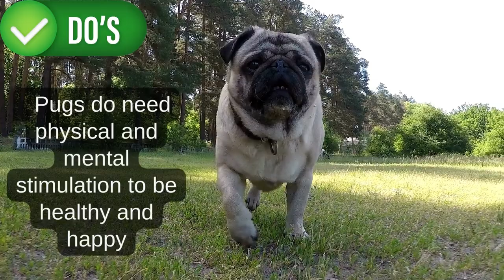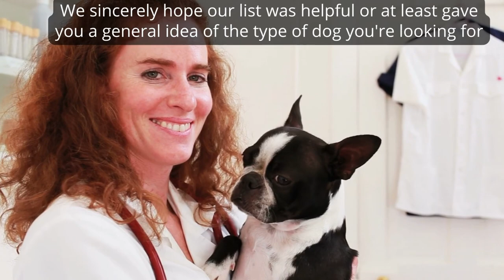Top 15 Calmest SMALL Dog Breeds That Don't Yap Too Much 🐶 13 & 15 May Surprise You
Welcome to Animal Digest / Facts About Dogs / Top 15 Calmest SMALL Dog Breeds That Don't Yap Too Much.  There is no denying that almost all dogs make excellent companions. However, many families and individuals are searching for calm dogs that won't go crazy and wreck your home or yap endlessly if you don’t give them a lot of exercises. So in this video,  Top 15 Calmest SMALL Dog Breeds That Don't Yap Too Much, we created a list of 15 of the calmest small-breed dogs that come without the constant yapping and high-demanding attitude.

💘About our Channel:
Do you want to learn more about your pet’s care, characteristics, traits, training, health, personality, or about the different species of the animal kingdom?  Are you looking for information about a particular animal's behavior or for information on a specific cat or dog breed before choosing a pet? Look no further, Animal Digest is your one-stop channel for all information related to your pets and animals. Explore our channel to get a taste of the wild, and to learn the facts about cats and canines including 5 to 10 cat and dog videos. We share this beautiful planet with our furry friends, so get to know them better by relaxing and making yourself at home on Animal Digest.